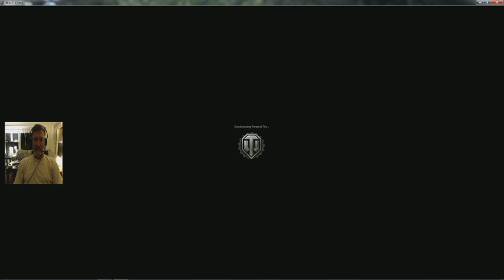World of Tanks PZB2 Platoon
We meet a new friend, DivinityClicker, have some good games.